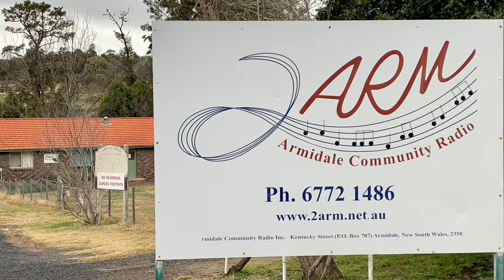2ARM Montage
Created by Pip Spilsbury for 2ARM